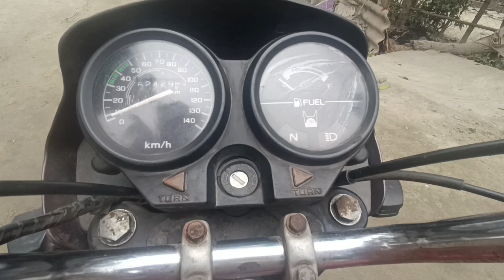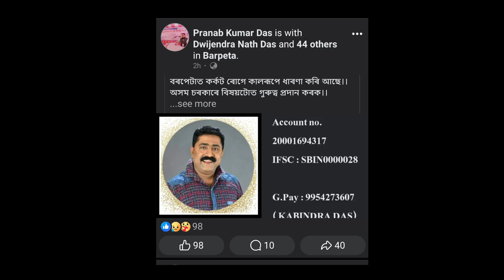ki bemart porise Borolakai Dharabahik khobor kerpar//Kabindra das r obostha bartoman kenekuya.